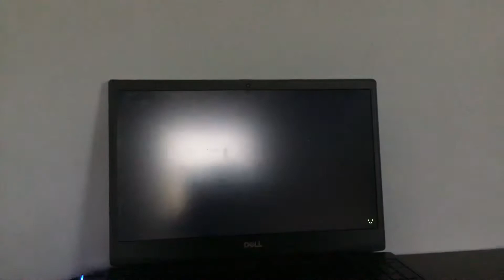SPIDELLA ORIGIN STORY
Origin story